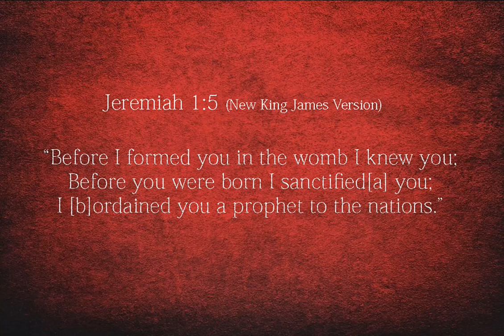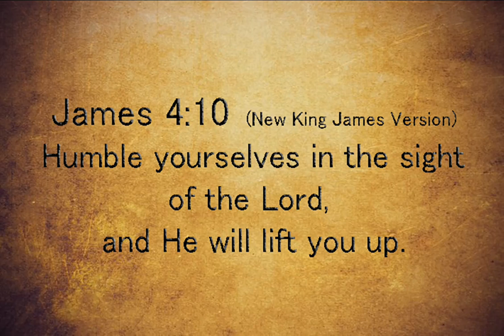Title: Dynamic Spiritual Leader- Nivukhu V Jimo , Associate Pastor EDSBAPB | 9th September 2020